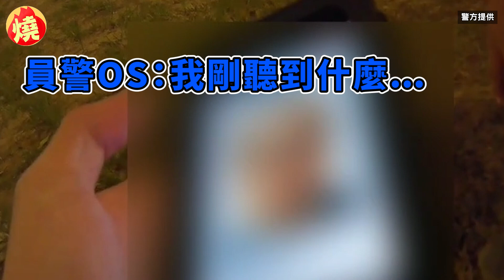「5條通」騎士違規跑不動被抓 1句話把員警氣笑了－全民話燒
2023年6月，台南有位男子因違規被警方攔查，過程中求情大喊：「我在通緝不要追我啦！」上了新聞後，引起社會大眾關注，想不到才過兩個月，相似場面也在桃園市區上演。一名33歲蔡姓男子違規迴轉買檳榔，結果被巡邏員警抓個正著，蔡男馬上催油門隨後又棄車逃逸，但很快被矯健的員警逮到，蔡男坦承他身上揹有「5條通緝」，面對警方斥責他危險駕駛，蔡男竟妙回：「你不要追就好啦！」讓員警哭笑不得，全案依法解送歸案。